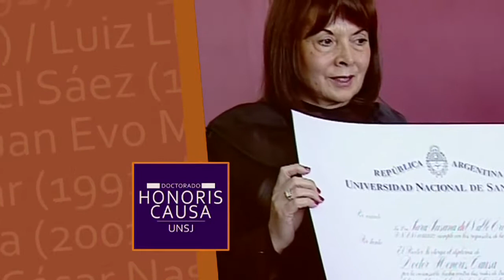HONORIS CAUSA- Susana Trimarco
La UNSJ entrega, en el año 2013, la máxima distinción a Susana Trimarco por su lucha contra la redes de trata de personas y por la defensa de los derechos humanos de las víctimas y de sus familias.